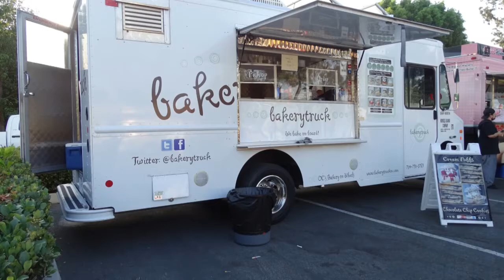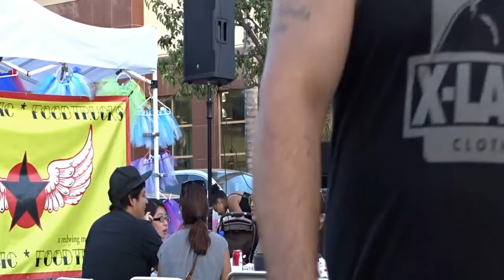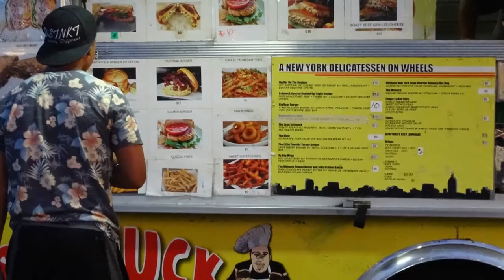Atomic Eats - July 30, 2014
June 30th - Atomic Eats Food Trucks.

Spent another awesome day at another Atomic Eats event.

Filmed with my Sony Nex 5r camera and Sony HX400v.

Atomic Eats occurs every Wednesday at the Babies R Us plaza in Cerritos, CA.

Food trucks start serving food at 5:30pm - 9:00pm.